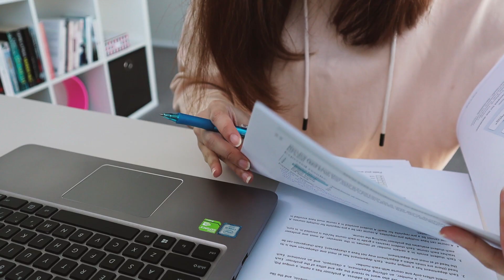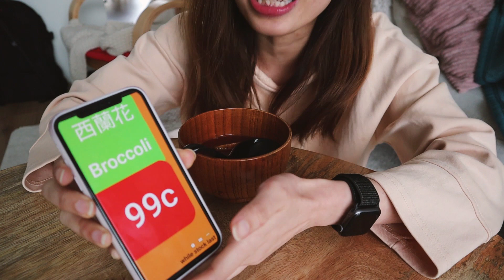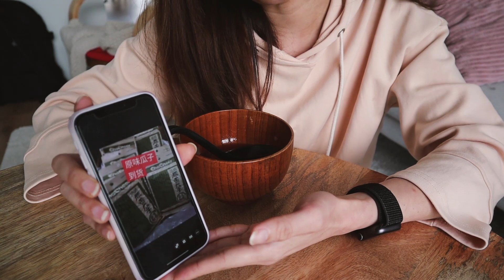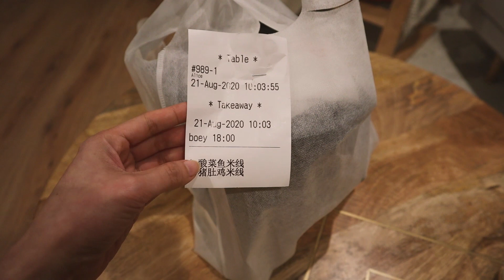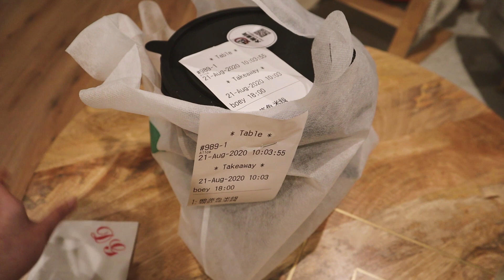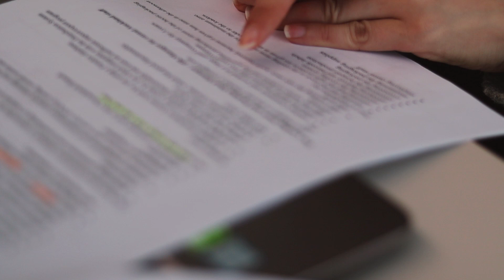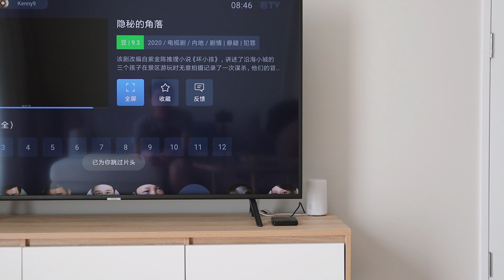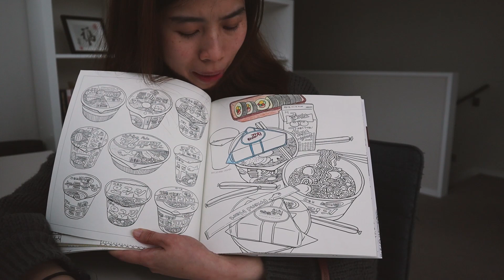纽西兰生活 Vlog#51 赶作业📇的一周 l 美味花样🍞🥑吐司杯 l 自制绿豆沙🥛牛奶乳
📝 这期内容:

这几天的周末都在猛赶作业, 所以晚餐都在打包~ 这时候真的很庆幸是Level3,不然赶起作业来，真的没时间好好做饭呢.

虽然非常忙, 但还是抽时间弄了我非常想念的北面绿豆沙牛奶乳!! 真的太美味了诶.. 什么时候我可以再去宜兰吖? 疫情赶紧过去好不好...

FB: 鱻情逸致 Boey in New Zealand

📷 Canon M50